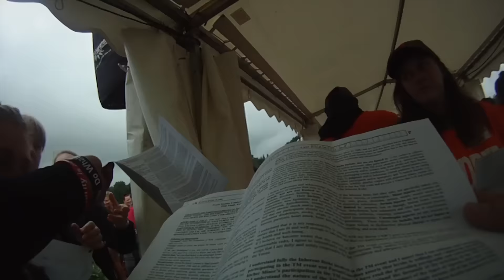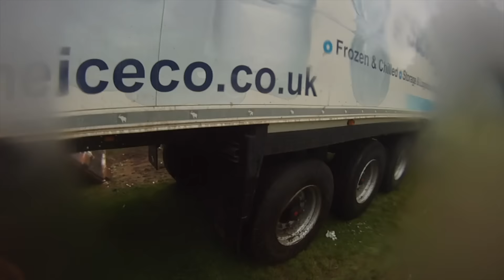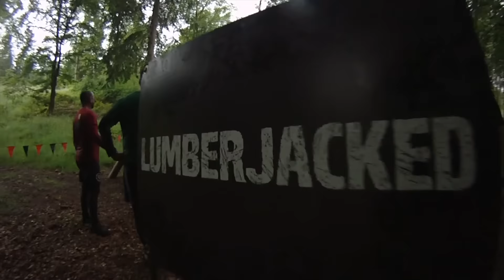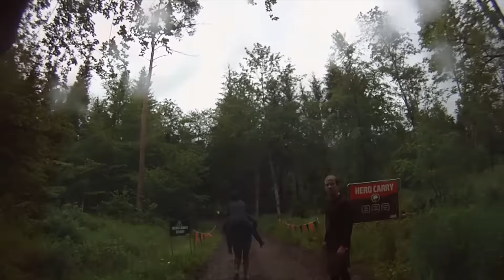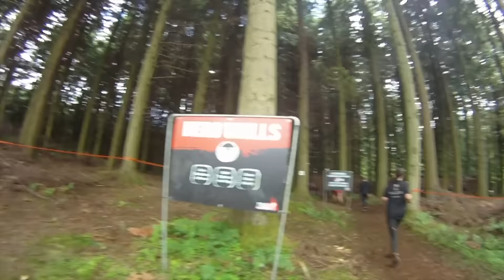Tough Mudder 2016 GOPRO with the Total Fitness Tribe